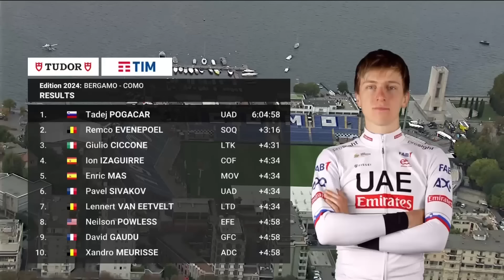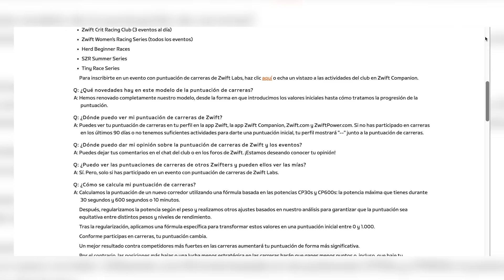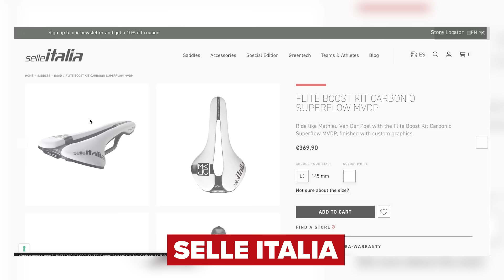Por qué no dudamos de las prestaciones de Pogacar | GCN en Español Show 325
Tadej Pogacar ha cerrado una temporada histórica. Al doblete Giro+Tour, hay que sumarle Mundial, Lieja, Lombardía y otras victorias más.
Muchos lo consideran algo extraordinario, fuera de lo normal y esto genera dudas. En este show hablaremos de ello. Como siempre, también tendremos los breves y vuestros comentarios.

00:36 ¿La superioridad de Tadej genera dudas?
11:06 Il Lombardia
12:12 Vuelta a Venezuela
12:29 Gran Piamonte
12:53 Zwift Club GCN
14:03 Nueva edición Selle Italia
15:05 Strava IA
15:41 Comentarios

Qué te parece nuestra nueva equipación? 🚴

¡Cuéntanoslo en los comentarios abajo! 💬

ES_Beginning to Dream - Ryan James Carr
ES_Flamingo Dance - Ryan James Carr
ES_Funk Wife Punk Life - L.M. Styles
ES_Happy Accident - Daniel Fridell
ES_Hypnotique - Ryan James Carr
ES_Make It Yellow - Andreas Dahlback
ES_Velvet Drapes - Duke Herrington